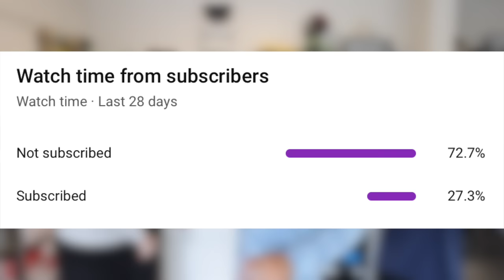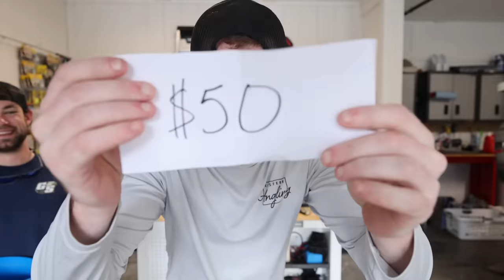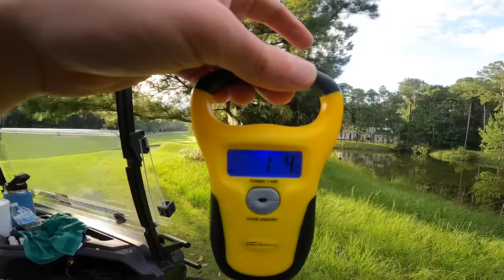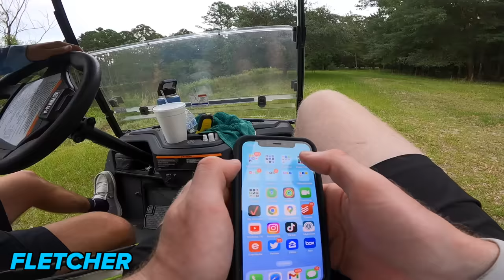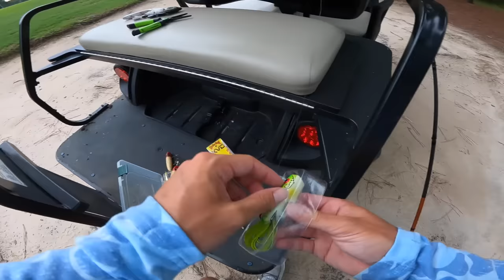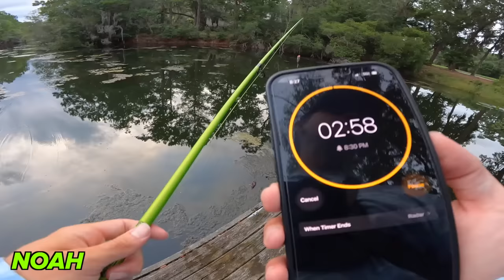$50 vs $500 Topwater Budget Fishing Challenge (Rod, Reel, Lures)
In this bass fishing video we do the $50 vs $500 topwater only budget fishing challenge including rod, reel, and lures! We filmed a budget fishing challenge last week and y'all loved it! Do you like the budget fishing challenges? Do you like the topwater only fishing videos? What type of budget fishing challenges do you want to see? What type of topwater only videos would you like next? Let me know if you like these fishing challenges / bass fishing videos. Also leave your feedback on the topwater fishing videos / budget fishing videos. Now let's go do this $50 vs $500 topwater only budget fishing challenge including rod, reel, and lures!

CODE - KTBMACH10